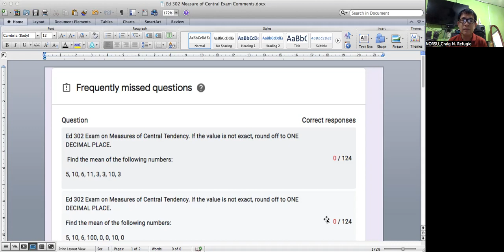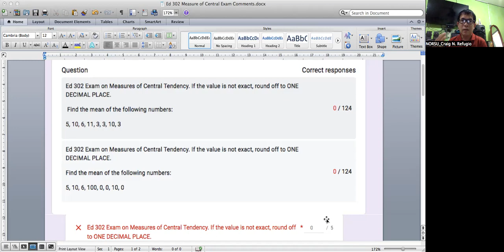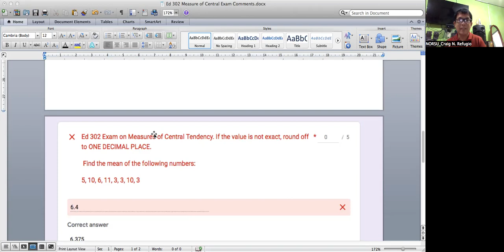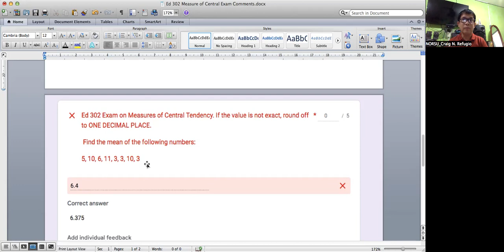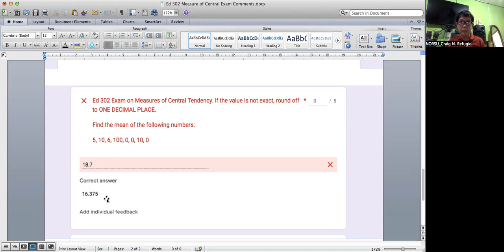Measures of Central Tendency Exam Discussion & Comments mp4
Measures of Central Tendency Exam Discussion & Comments